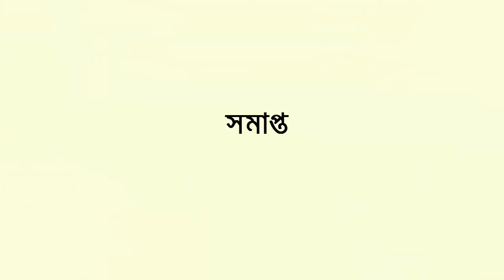History of Rajshahi District । জেনে নিন রাজশাহী জেলার নাম করণের সংক্ষিপ্ত ইতিহাস । বাংলার কথা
আপনার আসে পাশে এই রকম গ্রাম বাংলার ইতিহাস ঐতিহ্য থাকলে  আমাদেরকে কমেন্টস করে জানান আমরা তুলে ধরার চেষ্টা করবো সেই সকল গ্রাম বাংলার ইতিহাস ঐতিহ্য।